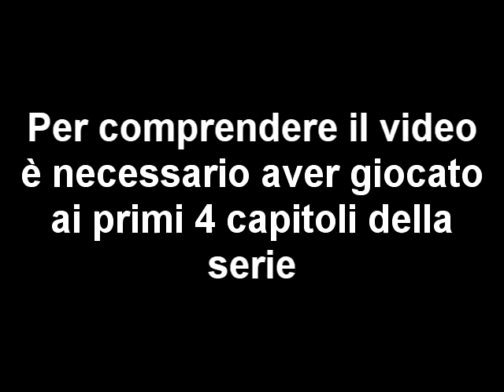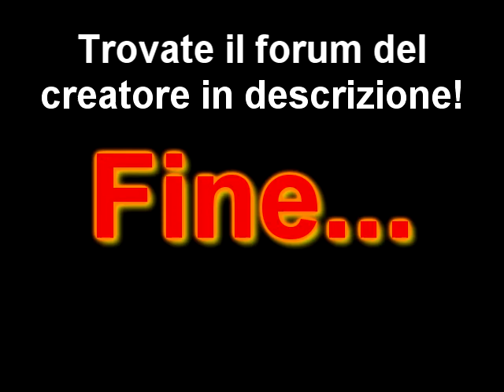Eden Glosbe - Un finale ipotetico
Eden Glosbe... un gioco interrotto bruscamente lasciando la serie senza un finale. Cosa accadrà ai nostri eroi? Cos'é l'Eden Glosbe??
Guardando questo finale, vi darò una possibile risposta a queste domande.